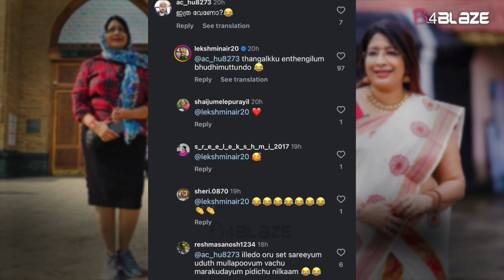ലക്ഷ്മി നായർ മോഡേൺ ലുക്കിൽ; ഇത്ര വേണോ, കമന്റിന് മറുപടി | Lekshmi |Nair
ഉസ്ബെക്കിസ്താനിൽ നിന്നുള്ള യാത്രയ്ക്കിടെയെടുത്ത ഫോട്ടോയാണിത്. ഫോട്ടോയ്ക്ക് നിരവധി കമന്റുകൾ വന്നു. എന്നാൽ ഒരാൾക്ക് ലക്ഷ്മി നായരുടെ വസ്ത്ര ധാരണം ഇഷ്ടമായില്ല. ഇത്ര വേണോ എന്ന കമന്റും വന്നു. ലക്ഷ്മി നായർ ഇതിന് മറുപടിയും നൽകിയിട്ടുണ്ട്. താങ്കൾക്ക് എന്തെങ്കിലും ബുദ്ധിമുട്ടുണ്ടോ എന്നാണ് ലക്ഷ്മി ഇയാളോട് തിരിച്ച് ചോദിച്ചത്.